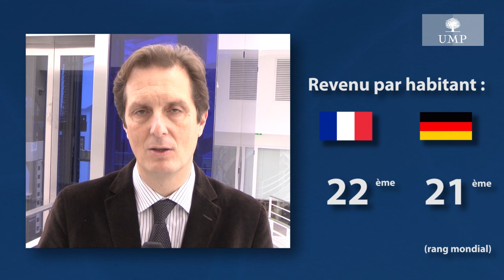UMP - Le chiffre de la semaine par Jérôme Chartier : 2, comme le couple franco-allemand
Découvrez le chiffre de la semaine par Jérôme Chartier.